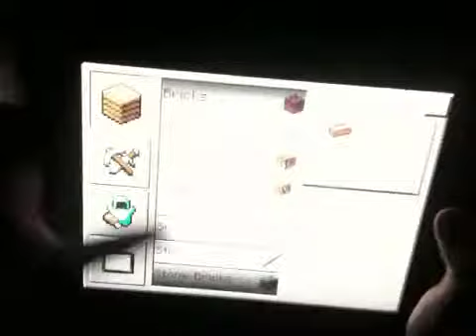MCPE Episode 3- Skeletons!!!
Leave me alone Skeletons!!!